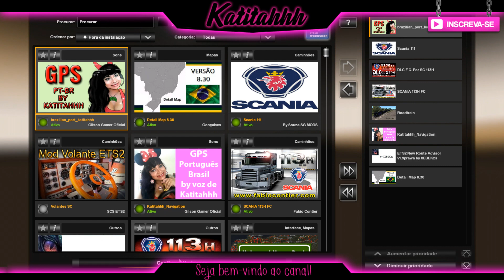EURO TRUCK SIMULATOR 2: NOVO GPS - O GPS QUE EU USO EM LIVES - GPS CALMO 1.1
GPS CALMO 1.1
ESSE É O MESMO GPS QUE USO EM LIVES.
DISPONÍVEL PARA DOWNLOAD GRATUITAMENTE:
ESPERO QUE VOCÊS GOSTEM, É FEITO DE JOGADOR PRA JOGADOR.
MAIS INFORMAÇÕES NO DISCORD.

FEITO POR MIM E GILSON GAMER - LA CASA DE KATITAHHH.

❤Comando do GTA V para os inscritos do Canal da Katitahhh

❤XBOX: Katitahhh
❤PSN: Katitahhh
❤STEAM: Katitahhh
❤SOCIAL CLUB PC: indiacarioca
❤Grupo Telegram: @canalkatitahhh
❤Transmissão no XBOX ONE: TWITCH TV E YOUTUBE
❤Transmissão no PS4: YOUTUBE E TWITCH TV
❤Transmissão do pc: YOUTUBE E TWITCH TV

★Rede Sociais★

★Setup★
Reaproveitando peças mega antigas como o gabinete e o um dos HDs que tem 15 anos.
❤HD: 1 de 500 GB e outro de 1 TB
❤Placa Mãe: GA H110M-S2PH
❤Processador: Intel I7 7700 CPU 4.20GHz
❤Memória: 16GB DDR4
❤Placa de vídeo: GeForce GTX 1050 Ti
❤Mouse: Multilaser M0250
❤Teclado: Sem marca.
❤Fone:  Phillips.
❤Volante: Logitech G920.
❤Câmbio: Logitech Câmbio Driving Force Shifter.